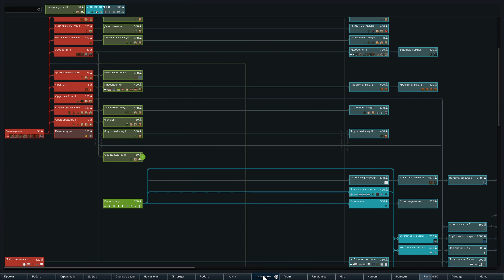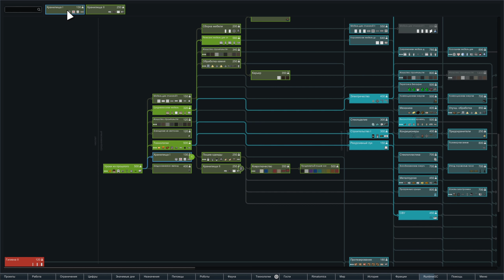Rimworld HSK 1.0 - #17 Кожаные тапочки (Обучающий сезон, Зеро, Пекло, Болото)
Rimworld HSK 1.0 - комплексная сборка модов для игры Rimworld. Этот цикл видеороликов - обучающий сезон, продолжение приключений Люси Рыбаковой, она же Ludmila Fisher.

В этом сезоне "помогать" Люсе будут широко известные в узких кругах личности, такие как Vaisanen и Алкошан.

Люся и Ко падают в тропическое болото и пытаются выживать на максимальной сложности. Люся хочет кормить соплеменников людьми, Васянен хочет новый глаз, а Алкошан собрался создать империю по производству рома в этом "райском" месте. Кто перетянет одеяло на свою сторону?

Патроны месяца:

DedSergeich
Магомед Гаджиев
WladySpb
Константин "Админский" Донец
Константин "Троянский" Осипов
EvilTwin
Djod52
DenSL
Aivan_2008
Alexander Berezin
CTAKAHOB
Danon
Dimasssius
Ivan Devyatko
De_Vano
Jester
KamiCatZe
Karamba
Kelthuzer
Ksaveriy
Nochnoi_Lis
Mlexeri
Platonus
Serhg8
seuz
Sh.Pa.Gel.
Syzygy
Vasiliy
Алексей Волков
VitDagger
feers
Ян Pterax
Роман Морозов
GoingUp
Дмитрий Карбышев